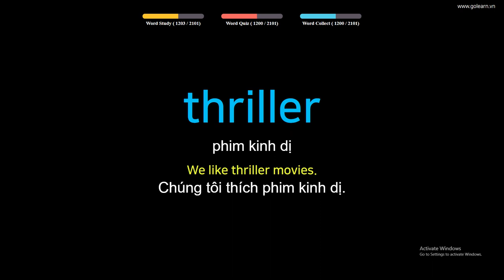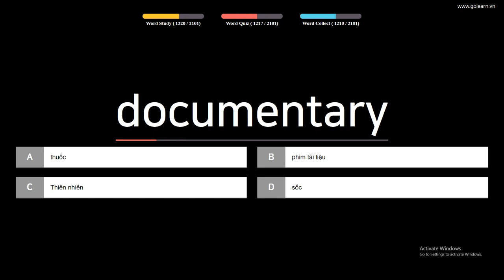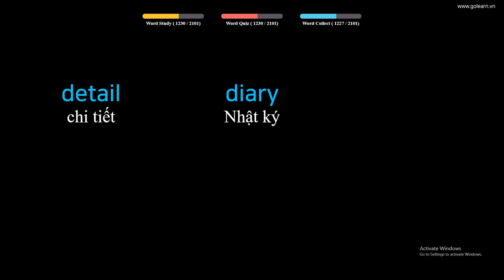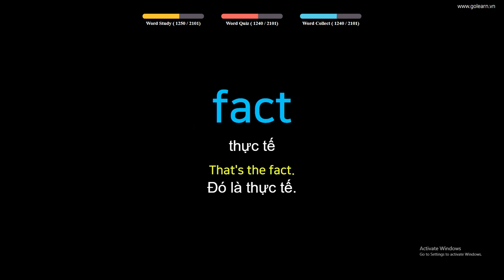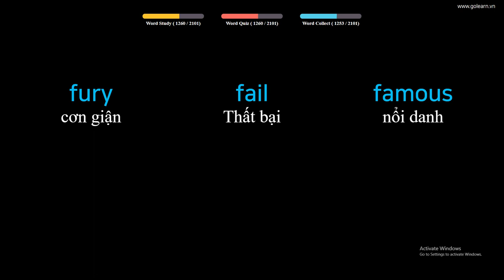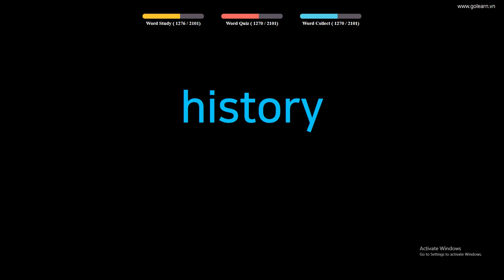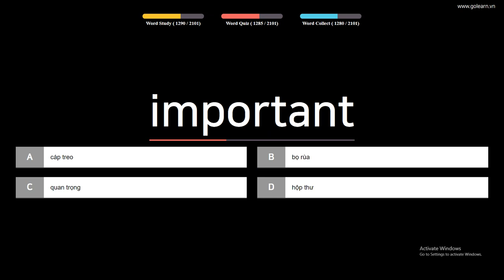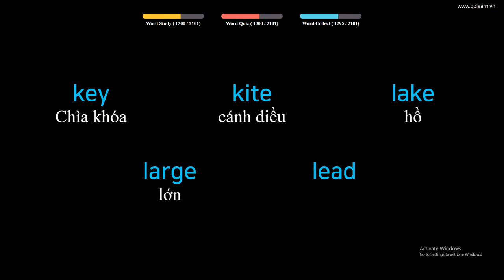Học nhanh 100 từ vựng tiếng anh siêu tốc - Cơ bản (Phần 13)| Golearn Học Tiếng Anh